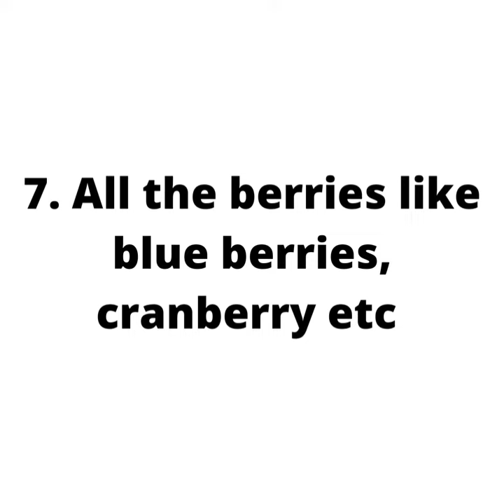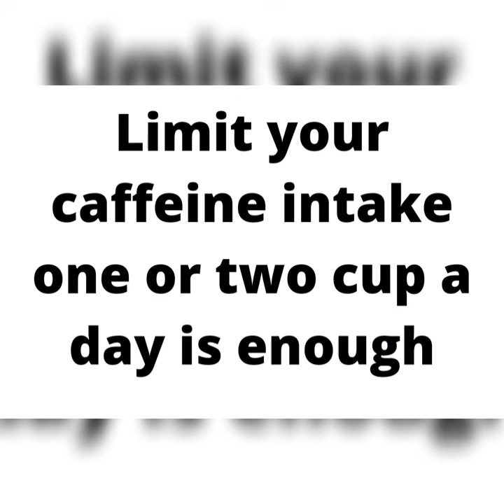Foods to boost fertility in human, food for fertility foods for fertility in women and men fertil